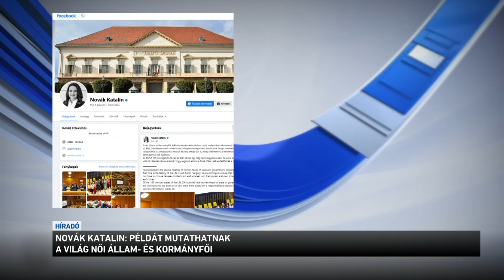Novák Katalin: pédát mutathatnak a világ női állam- és kormányfői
A nők értenek a válságkezeléshez és képesek közösségeket összetartani - az ukrajnai háborúra utalva hívta fel erre a figyelmet Novák Katalin egy new york-i ENSZ-fórumon, amelyet női állam- és kormányfőknek szerveztek. A köztársasági elnök azt is szorgalmazta, hogy a nőknek ne kelljen választaniuk anyaság és karrier között. Példaként a magyar családpolitikát említette, amely arra is lehetőséget ad, hogy az apák vagy a nagyszülők is otthon maradhassanak a gyerekekkel.